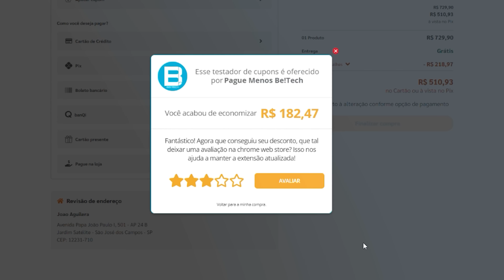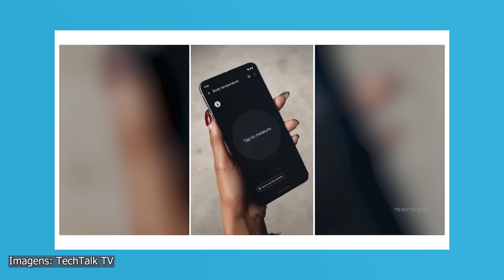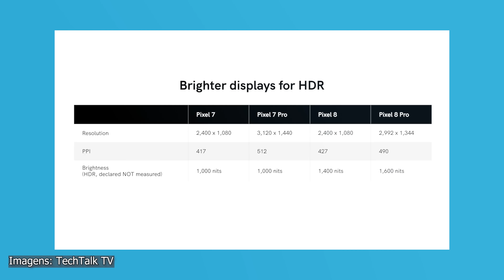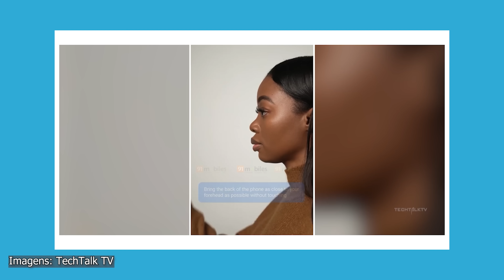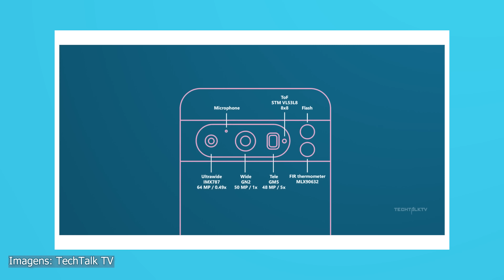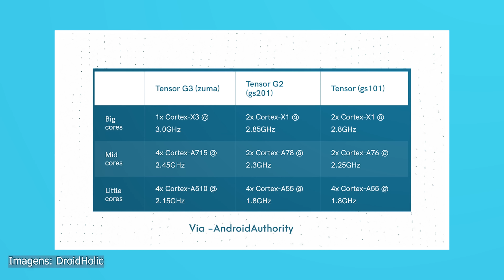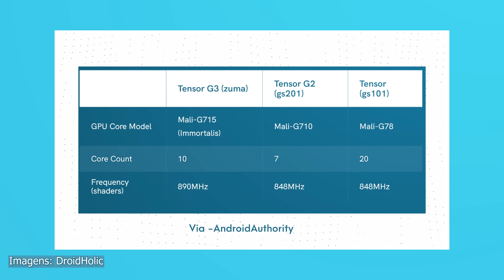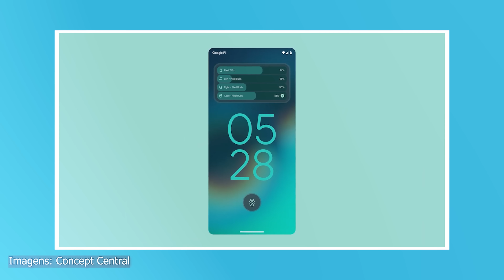GOOGLE PIXEL 8! Será a MELHOR CÂMERA de celular do MUNDO?!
Meus queridos e queridas, o novo Smartphone da Google está chegando!! Google Pixel 8 e Pixel 8 Pro vão trazer câmeras incríveis como sempre e até um possível sensor de temperatura meio aleatório, entenda todos os detalhes no vídeo de hoje e comentem o que acham dos celulares da Google!!

(00:00) - Introdução
(01:10) - Dica para Economizar!
(01:48) - Design
(02:55) - Telas e Tamanhos
(05:35) - Câmeras Pixel 8 Pro
(07:20) - Sensor de Temperatura de Pele
(08:10) - Câmeras Pixel 8
(08:56) - Modo de Vídeo Noturno
(09:17) - Novo Processador Google Tensor 3
(11:04) - Baterias e Carregamento
(11:40) - Sistema Operacional
(12:43) - Preços
(13:45) - Conclusão